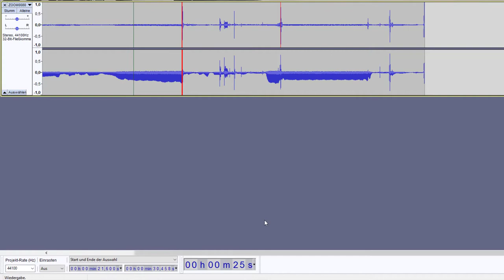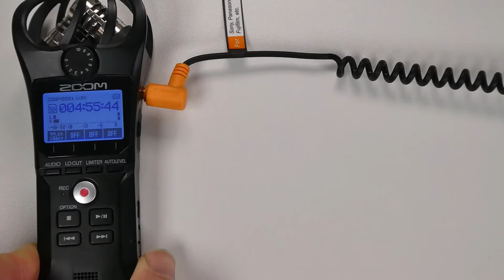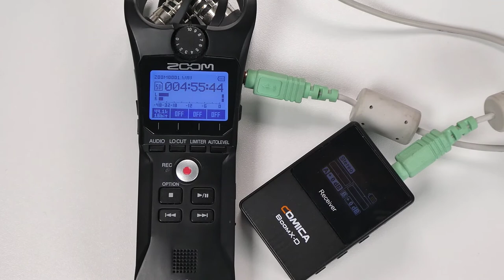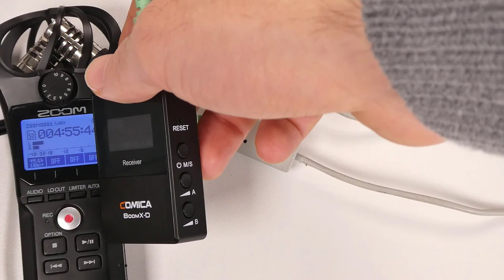Comica BoomX-D Funk Mikrofon - Brummen auf der Aufnahme mit geschirmtem Klinke Kabel verhindern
2 fach geschirmtes Kabel (Werbung)
Comica BoomX-D2 2.4G (werbung)

00:00 Intro
00:28 Zu nah am Rekorder
01:30 Kabel erzeugt Störung
02:09 Lösung